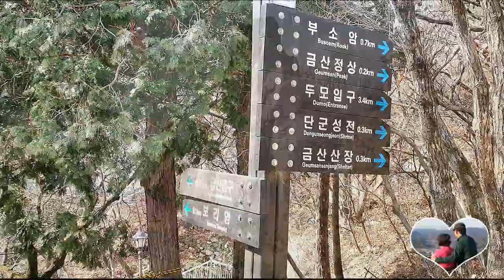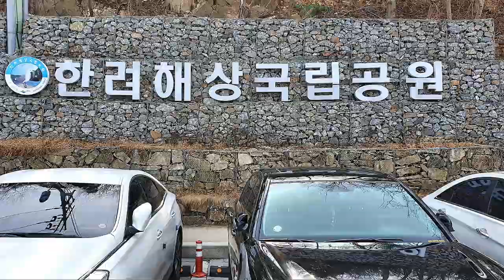Photo & trip : 남해 보리암 투어